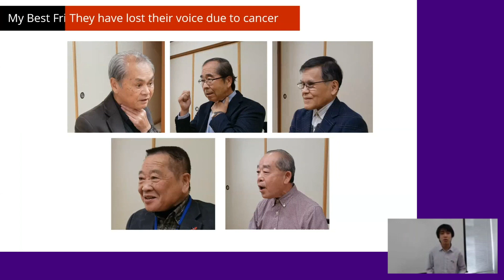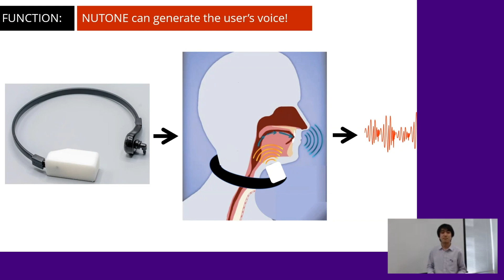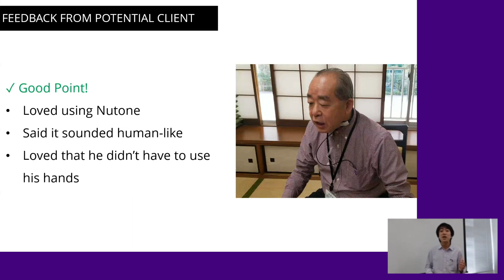Project pitch: Team Syrinx, Japan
Winners of the 2020 Imagine Cup Asia Regional Final, Team Syrinx (formerly NUTONE) from Japan, pitch their technology solution. The team's device restores the ability to speak for patients who have lost their voice (due to reasons such as laryngectomes).

Follow Team Syrinx’s journey to the ImagineCup World Championship to compete for USD100K!